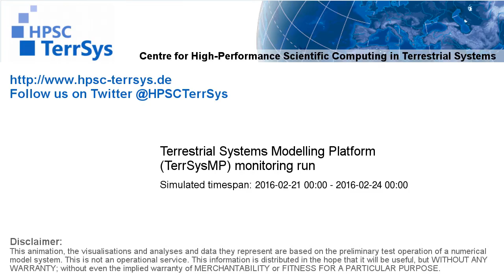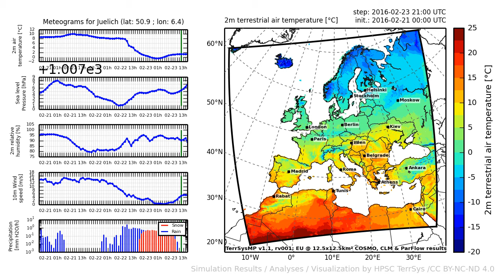TerrSysMP monitoring run 2016-02-21 - 2m terrestrial air temperature - Europe (72h)